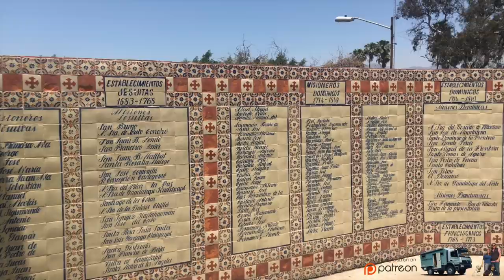Top 5 reasons Why travel Baja California, Mexico ► | LiveandGive4x4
Liveandgive4x4 brings to you in this special scenic video, the best of the best in Baja California, Mexico. You will see the highlights of this beautiful part of Mexico's country. From nature to its people a little of everything you can find traveling the whole Baja peninsula. See the cinematic drone shots made with our DJI Mavic Pro.

Thank you Patron $20 pledge +

❤️ Ira Lifland
❤️ Dennis Ham